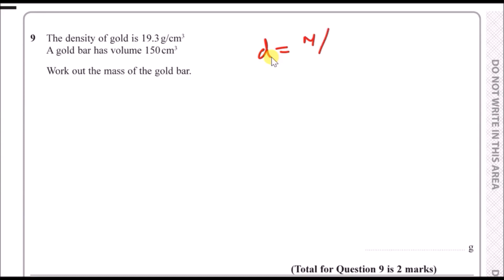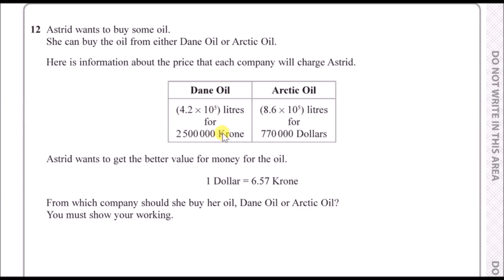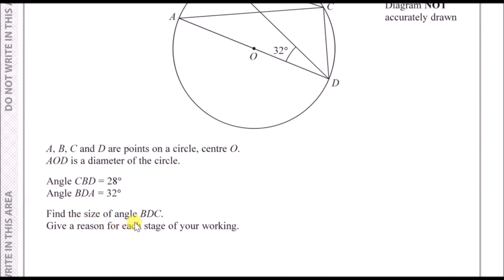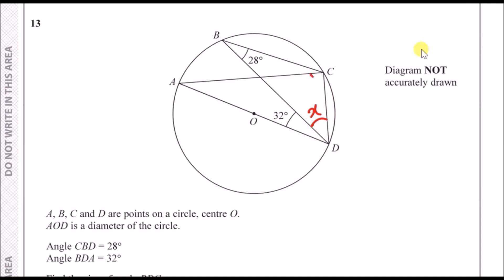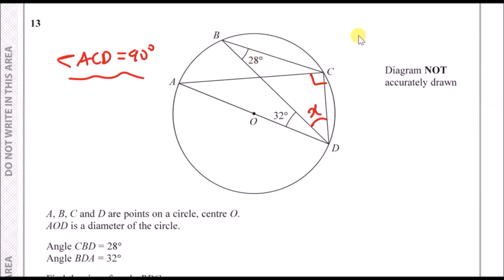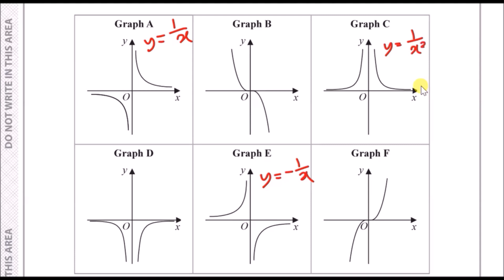Edexcel IGCSE Maths A (Set II) - Mock Exam Paper for 2022 - Complete Walkthrough